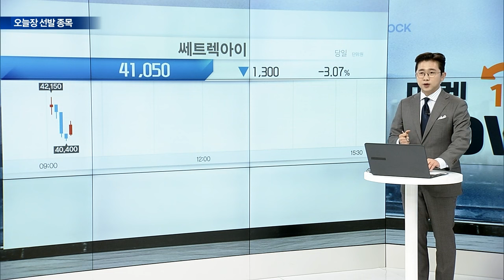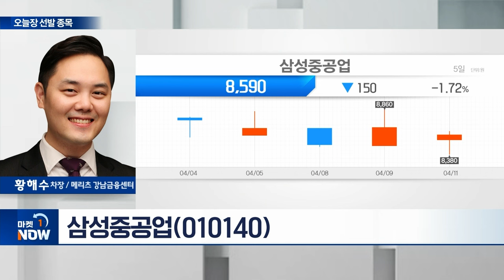삼성중공업(010140)... 1분기 실적 예상치 상회 전망 | Market now (20240411)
- 1분기 실적 예상치 상회 전망
- 3년간 물량 확보... 영업이익 고성장 전망
- 공급자 우위 LNG 선박 산업 구조
- 선박 빅사이클 도래... 최대 수혜 예상